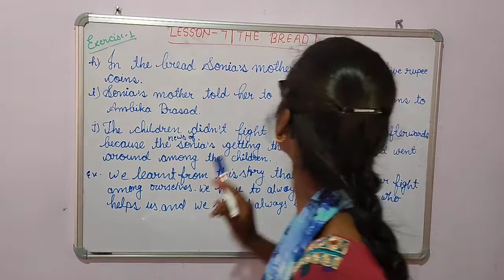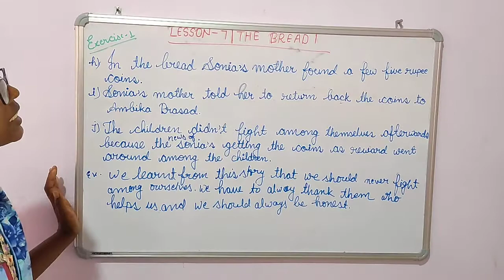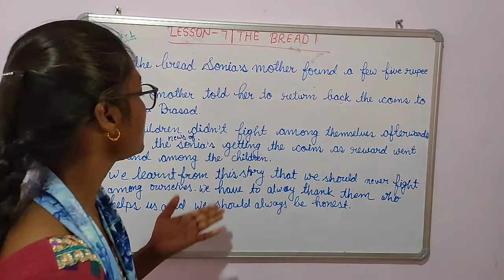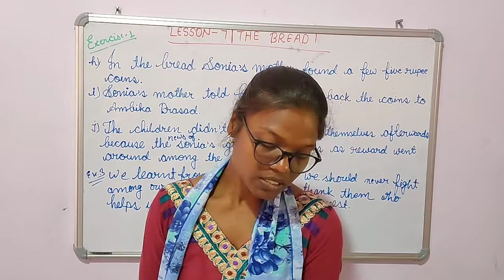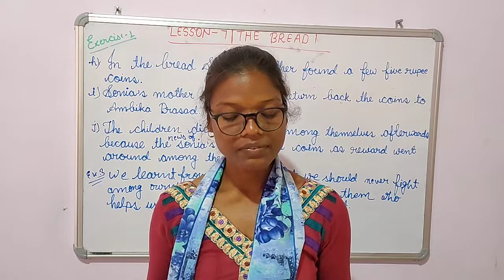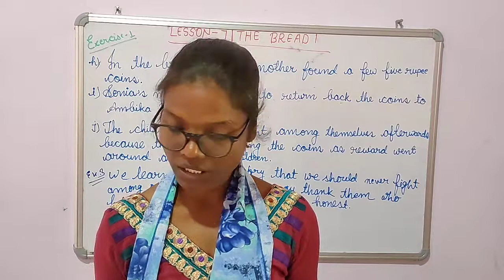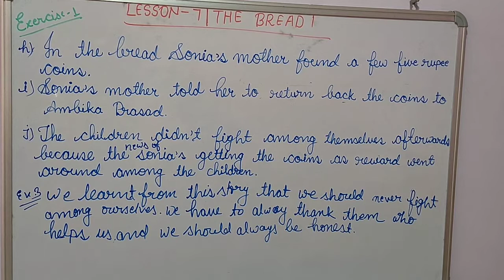THE BREAD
Exercise 3 and 4